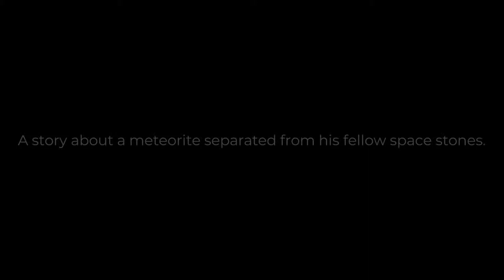A way up! (2019) - First Impressions Review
A quick and easy way to make your blood pressure rise as you burn a hole through your mousepad, "A way up!" is a frustratingly difficult yet simple climbing platformer where you swipe to throw. 5/10